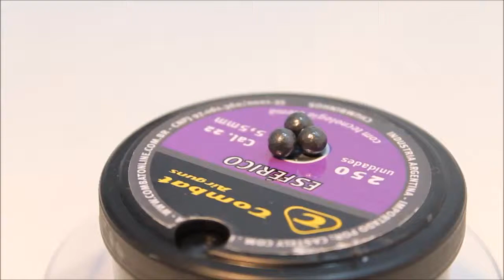Chumbinho Combat Airguns Esférico 5,5mm Lata 250 unidades